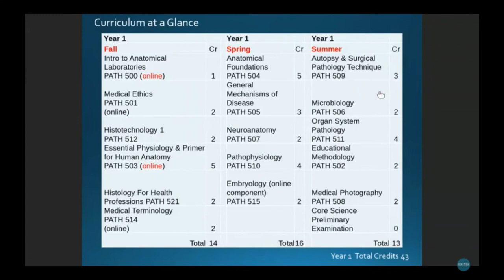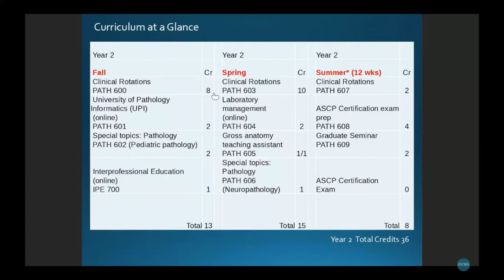Pathologist Assistant Program Overview for Eastern Virginia Medical School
A summary of the application process and school expectations from the Eastern Virginia Medical School (EVMS) Pathologists' Assistant program following an open house hosted early December 2020.

This overview will answer questions like:
- What are the admission requirements?
- What prerequisite courses do I need?
- What GPA do I need to apply?
- Where and how to get reference letters for my application?
- How long is pathology assistant school?
- What will this program look like?
- How much money can I expect to make when I'm done?

I've gone through this video and given you the compressed highlights of what I think are the most important parts from their presentation.

While all programs have different application requirements and the content for school will vary, I think this is a generally good example of what you can expect from accredited PA programs.

0:00 Intro
1:42 Application info, course prereqs and recommendations
6:13 Course prerequisites specifics
8:23 Program format
10:46 Histotech program for people with weak PA applications
11:39 Clinical rotations
14:21 Workplace expectations
14:38 Salary expectations for grads
15:05 More workplace expectations
15:22 Why an increased demand for PAs
16:15 Duty evolution of PAs
16:36 Q&A

WHO AM I:
I'm a full time Pathologists' Assistant working in western Canada.  I'm making videos about becoming a PA, giving you tips about school and letting you know what this career is like.

GET IN TOUCH:
If you'd like to talk, I'd love to hear from you!  Leaving a comment will be the quickest way to get a response but if you have a longer question or want to keep your question private, feel free to email me at .